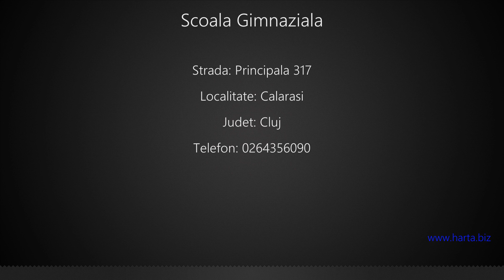Scoala Gimnaziala Calarasi